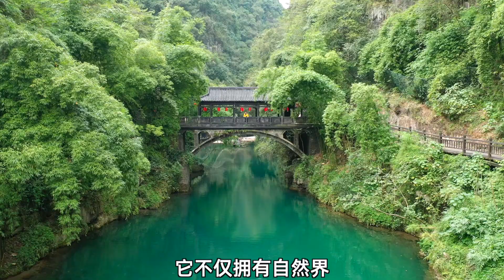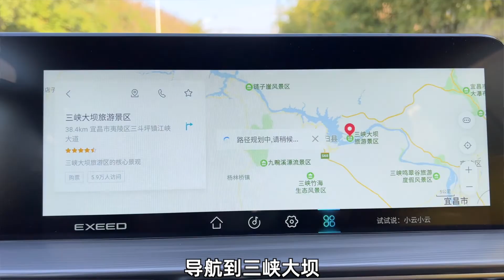三峡大坝建成后，你知道过往船只是怎样通过三峡大坝的吗？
三峡大坝建成后，你知道过往船只是怎样通过三峡大坝的吗？ 本频道内的所有视频和素材均以合法合规，绝对遵守youtube社区准则